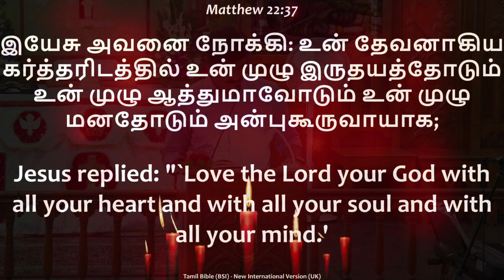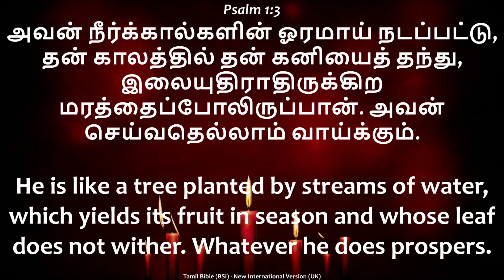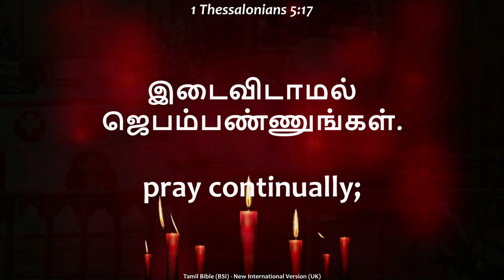World Sunday School Sunday (Sermon) | Mr. Franklin Rajaprakasam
MTC Nigdi, World Sunday School Sunday
Rev. Emil Jebasingh
Rev. Jacob Jabaraj